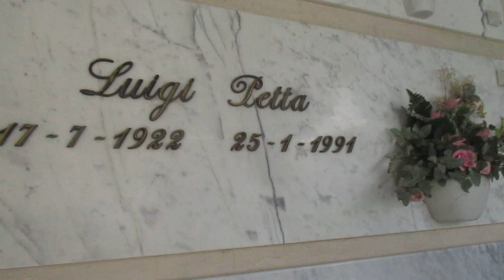SANDRO LENZI creator by sandro